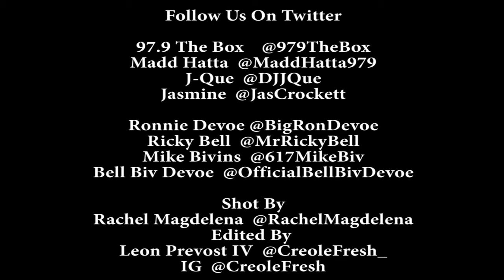BBD Stops By The Madd Hatta Morning Show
Bell Biv Devoe stopped by the Madd Hatta Morning Show and explained why they felt compiled to donated 20K to HISD Attucks Middle School in support of the Harvey Relief Fund.